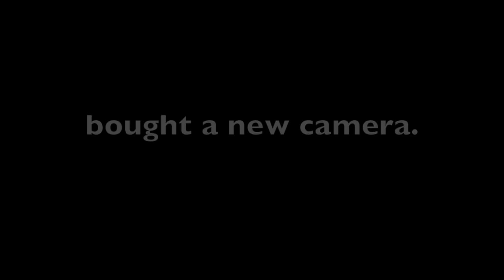The Tank Bangers - Our Blue - The Out Takes.mp4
All the bits that didn't make the final cut.